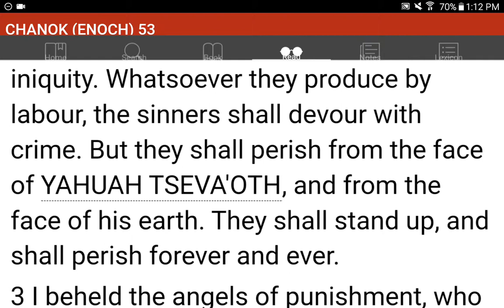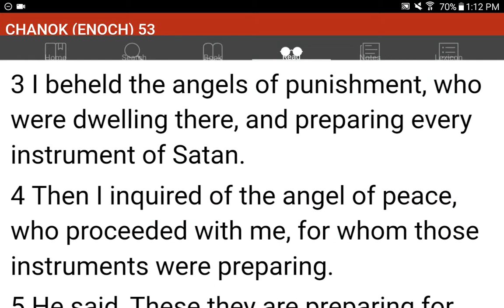💜h?™ "What's the MOST HELPFUL & SIMPLEST WAY that WORKS?"™ GIVE 1P/Month NOW! GCash